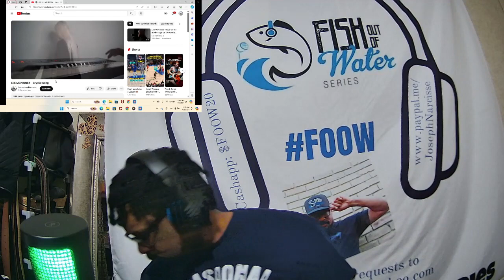Lee McKinney - Crystal Song Reaction (FOOW)